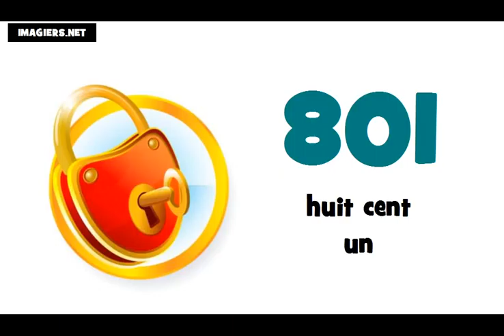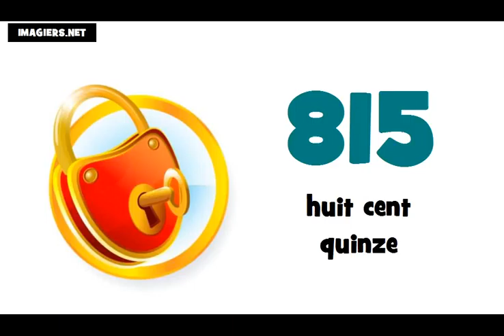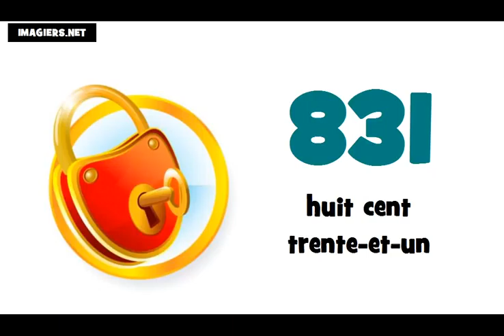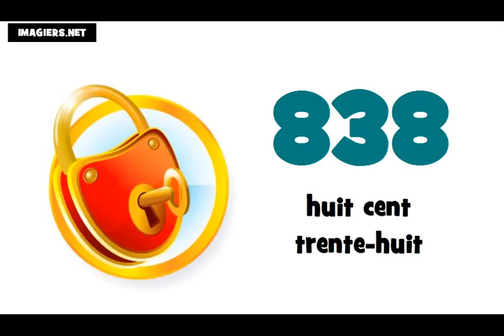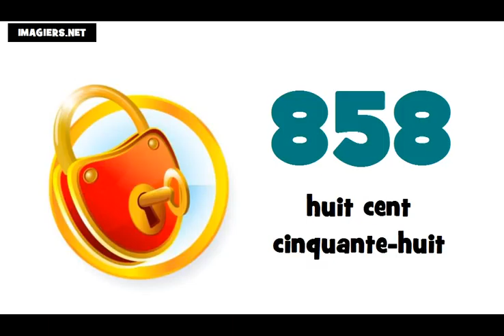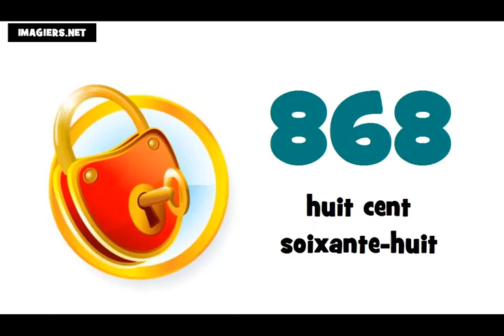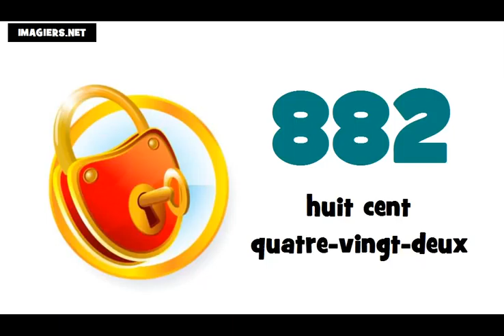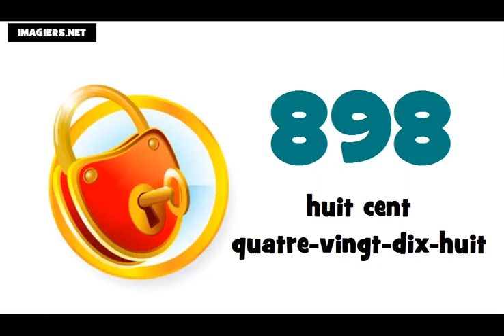☺ Học tiếng Pháp ★ 800 ► 900